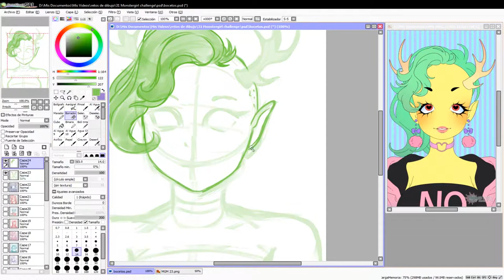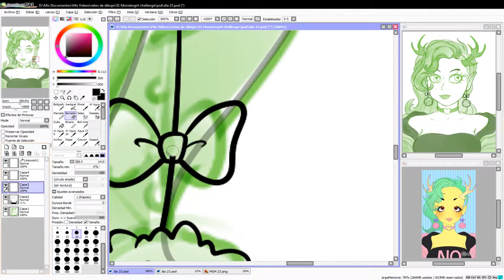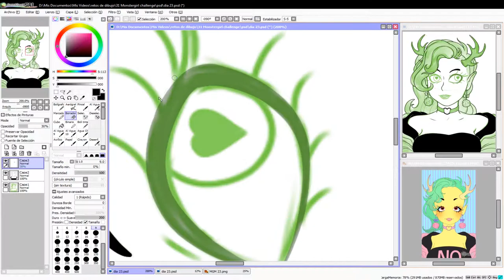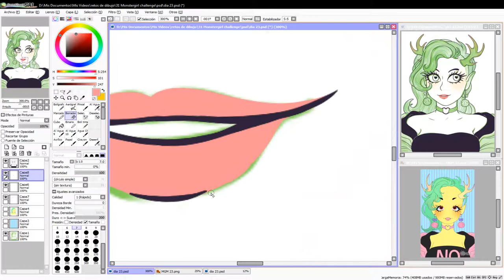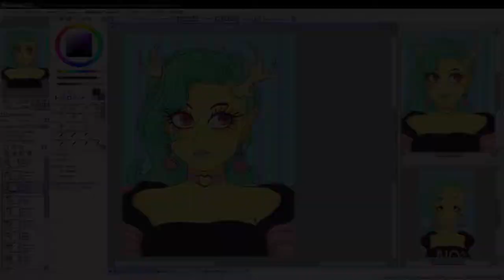31 días de monstergirls //31 Monster girls challenge // día 23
Esta es una de las que mas me gusto dibujar por los colores ♥

La app usada se llama Monster girl maker creada por ghoulkiss, esta disponible para android y ios